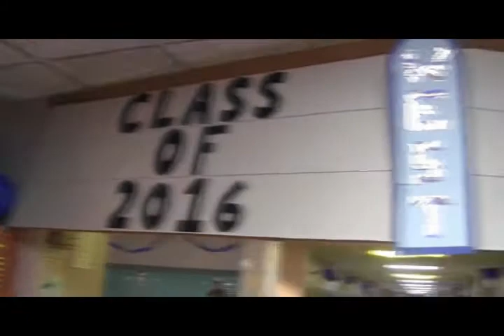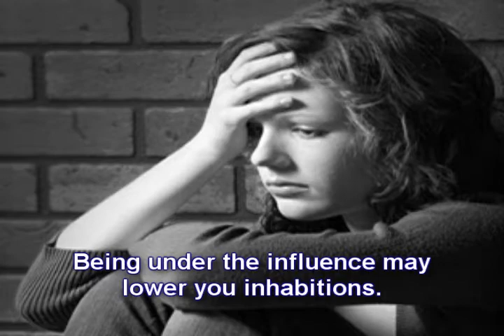Homecoming PSA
This video promotes a safe homecoming weekend for students at Waukesha West High School.